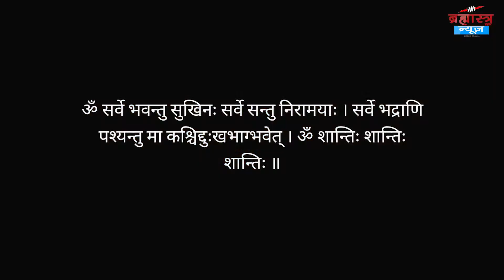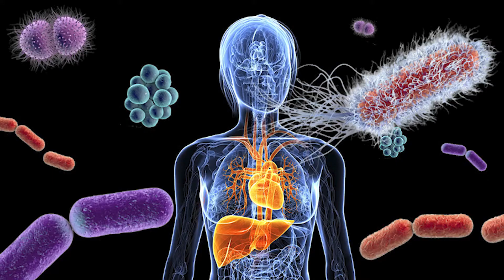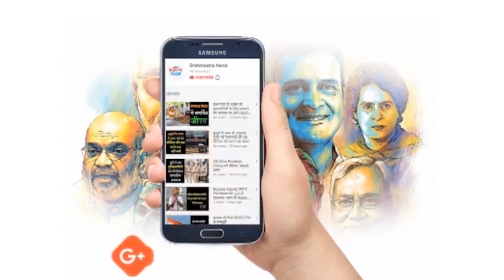Brahmastra Special | सनातन संस्कृति से परिचय | Episode 3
मां बगलामुखी की भक्ति भक्तों को रोग, कर्ज, शत्रु के प्रभाव से मुक्त करती हैं।

मां बगलामुखी कल्याणदायिनी देवी हैं, अपने साधकों को रोग, कर्ज़ और शत्रु बाधा से मुक्ति दिला कर, राजयोग प्रदान करती हैं। मां का एक रूप राज राजेश्वरी भी है।

मां के पूजन,अर्चना,और दर्शन से सभी बाधाएं दूर होती हैं।